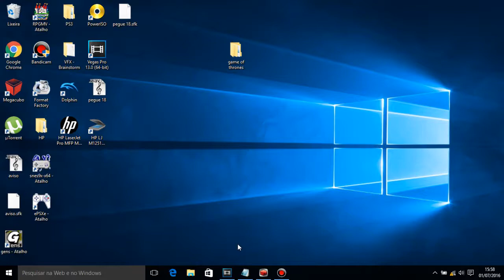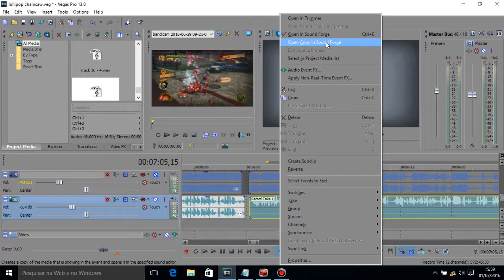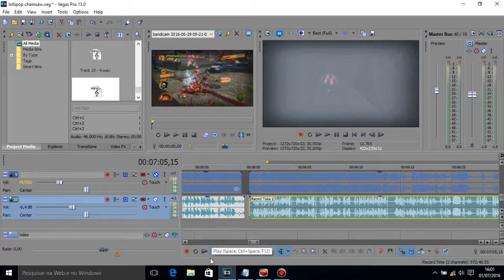Mudando o áudio do sony vegas de mono para stereo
esse video foi só para ensinar como transformar um áudio mono em estéreo usando o Sony sound Forge

Meus Parceiros